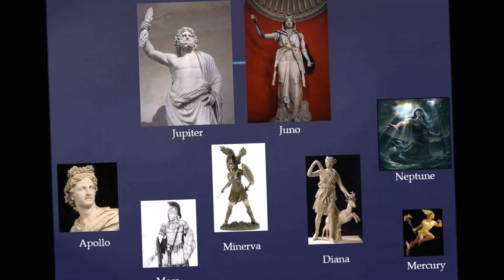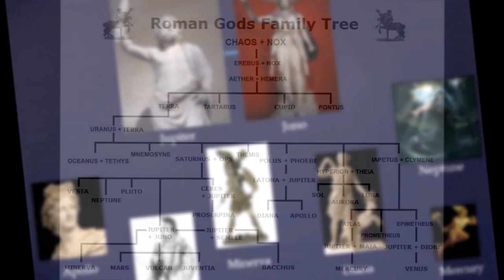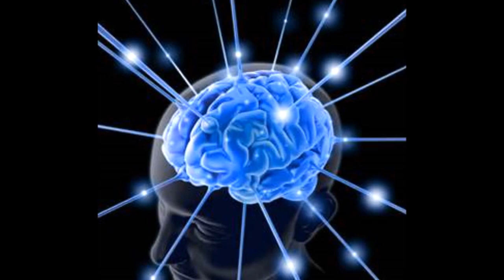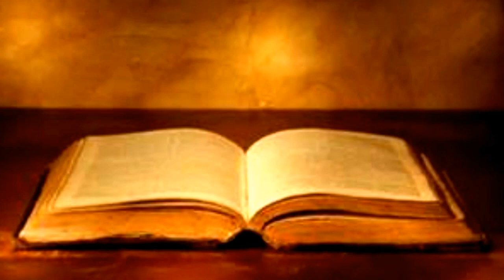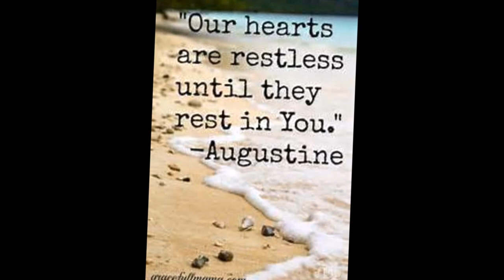A Short Biography of St. Augustine